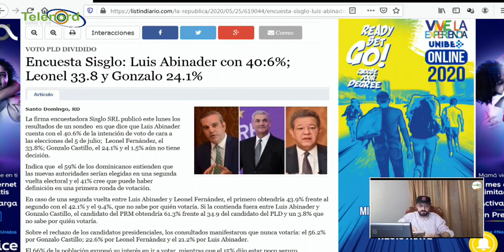Encuesta dice Gonzalo Castillo está como la guagua a la que le sacaron la batería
Encuesta dice Gonzalo Castillo está como la guagua a la que le sacaron la batería según Pitágoras Vargas